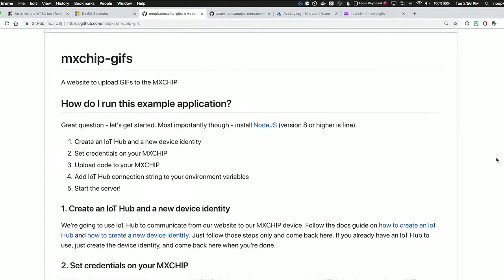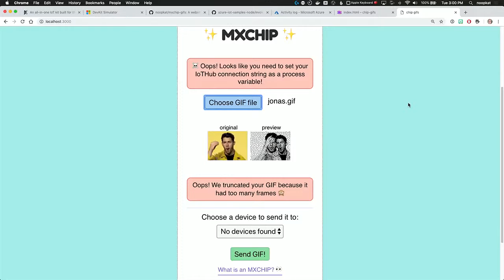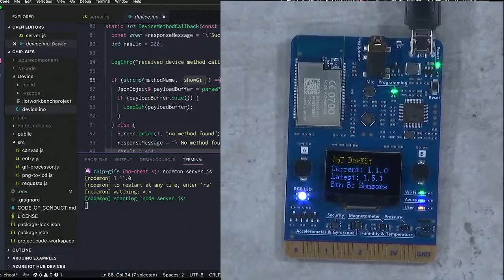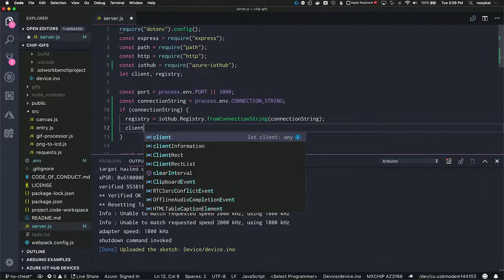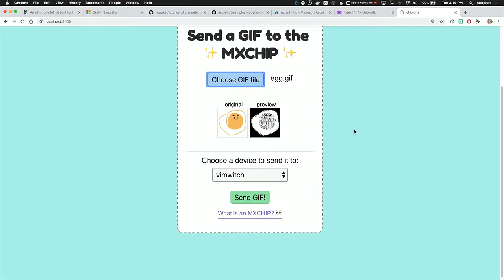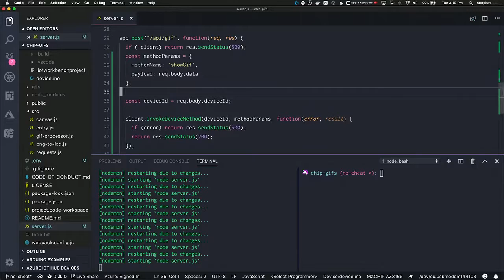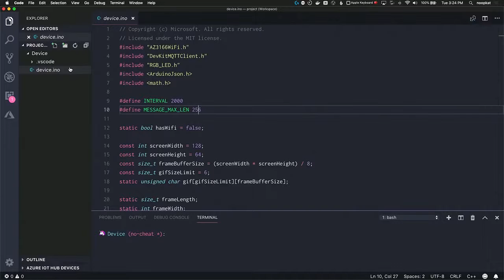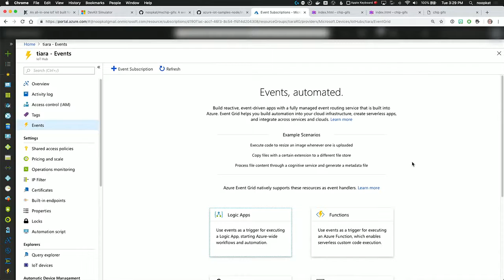Hands on Azure IoT with Node js and the MXChip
Getting started with Azure IoT

NodeJS - The Complete Guide (incl. MVC, REST APIs, GraphQL)

Join this hands-on, interactive session. You’ll learn how to remotely control an Arduino-like microcontroller board via IoT Hub, Azure Functions and NodeJS. Follow along at home using the online MXChip simulator or with your own device!